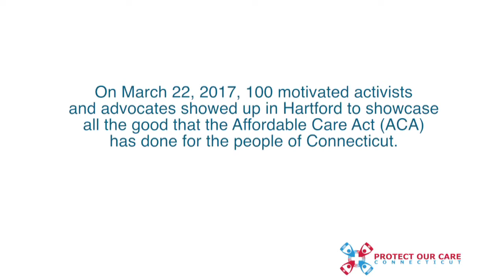Sally Grossman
We received hundreds of stories from Connecticut residents who
have shared how the Affordable Care Act, Medicaid and Medicare
have impacted their lives.

These are our neighbors, our families, the people we see and talk
to every day in our communities.

Sally Grossman shared her health care story at Protect Our Care CT's "Health Care Action Day."